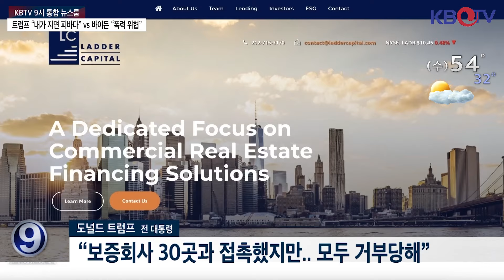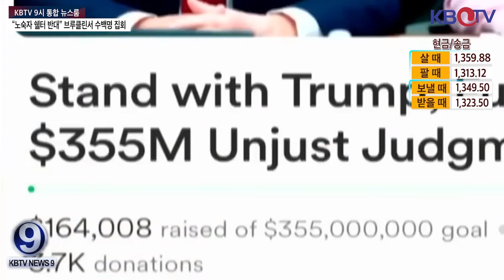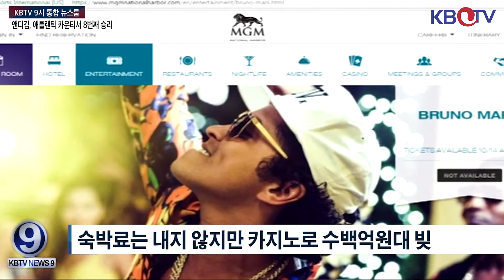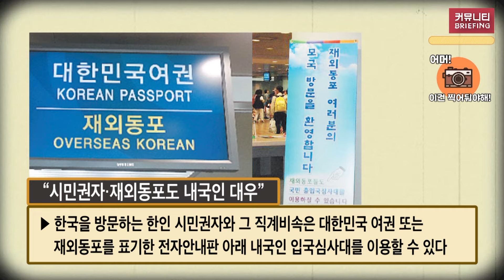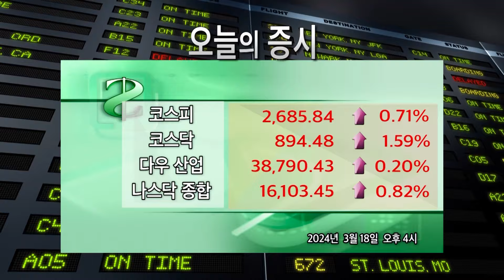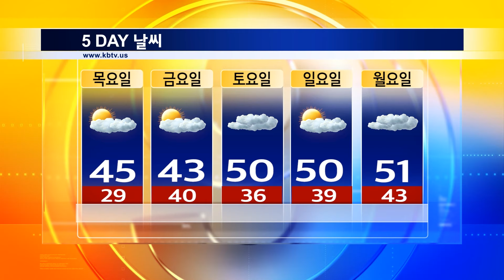[트럼프, "재판 공탁금 마련 못해"], [팝스타 브루노 마스 충격 근황.. 도박 빚 670억원] 등 (KBTV News9 2024년 3월 18일 HD)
트럼프 “내가 지면 피바다” vs 바이든 “폭력 위협”
트럼프 “재판 공탁금 마련 못해” 호소·· ‘압류 위기’
연방정부, 뉴욕시 이민자 지원금 1억600만 달러 승인
뉴욕시 최초 ‘세입자 보호 내각’ 출범
워싱턴DC · 필라델피아 총격.. 사상자 10명
“노숙자 쉘터 반대” 브루클린서 수백명 집회
NYPD 18개월간 불법 총기 6천점 이상 수거해
브루노 마스 충격 근황.. 카지노 빚 670억원
메넨데즈 연방상원의원 무소속 출마할 듯
앤디김, 애틀랜틱 카운티서 8번째 승리
현대차, 제네시스 3만대 리콜…"엔진 화재 위험"
애틀랜타 총격 3주기.. 부통령, 유족에 위로 서한